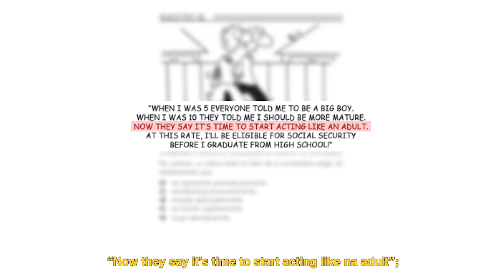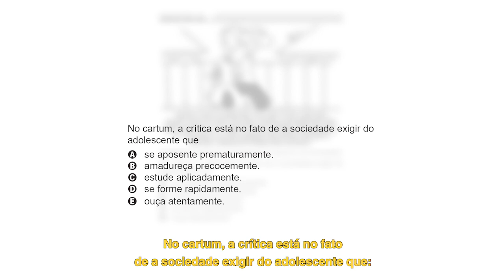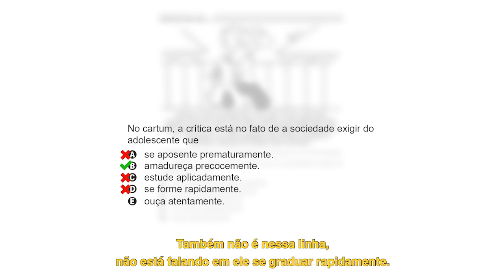Caiu no Enem 2018 - Inglês - Questão 2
É a vez do Inglês no Caiu no Enem! Veja a explicação da professora Fernanda Teixeira sobre a questão 2 da prova de 2018.